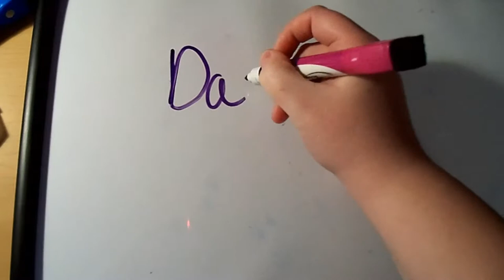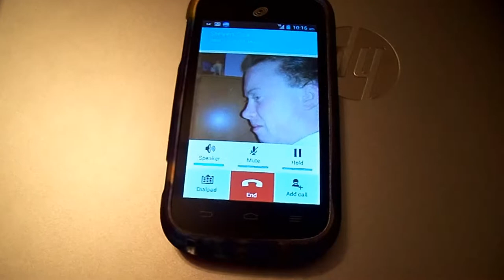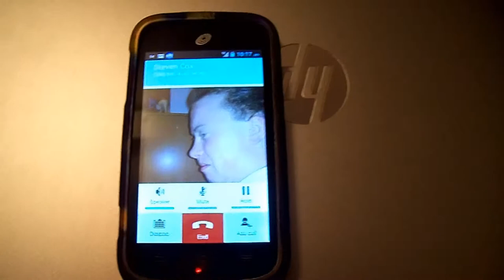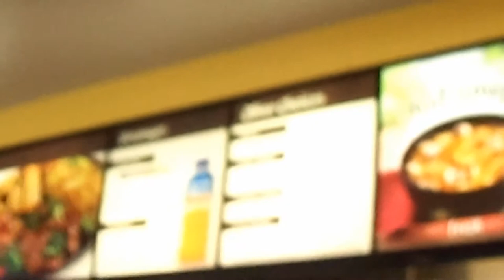Day 1----4/11/14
Vlogs Every day for a whole year. Lets do this!